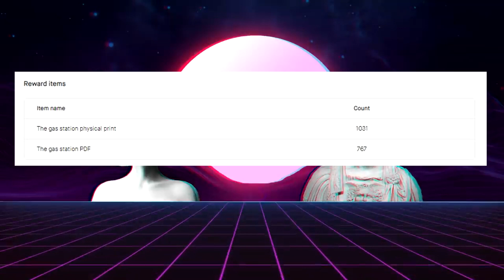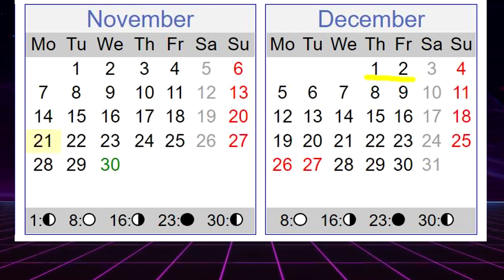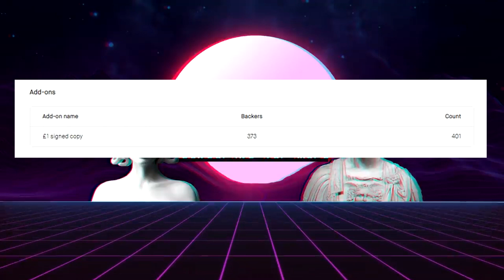Kickstarter Update #1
TESTPLAY SERVER